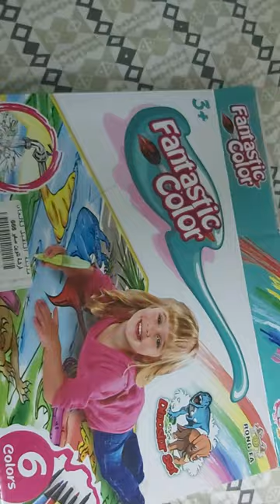washable color mat